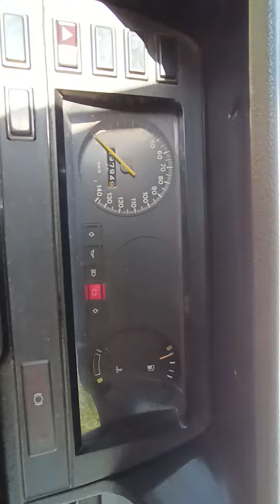Ford Transit mk2 1ere main - 1980 *Sans Réserve benzin.fr